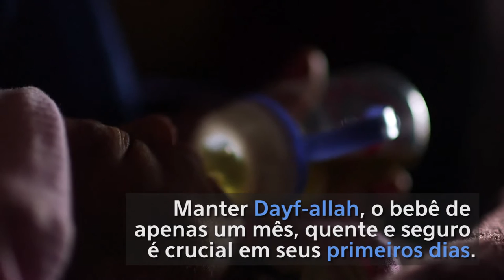Refugiados no Líbano lutam contra inverno; saiba como ajudar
Agência da ONU para Refugiados (ACNUR) ajuda 850 mil pessoas no Líbano e está pedindo doações para manter os programas de inverno. Conheça a história de refugiados sírios que são ajudados pela agência da ONU no Vale do Beca